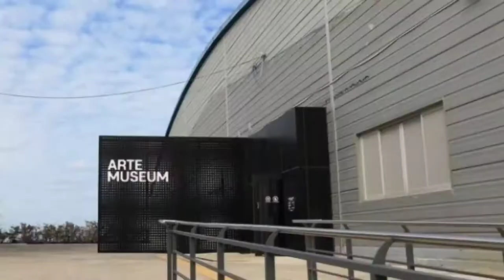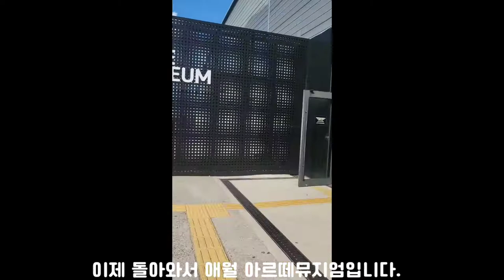여기는 무조건 가야되요!!!충격반전!!!!/아르떼뮤지엄,노형슈퍼마켙,피규어뮤지엄/Jeju Media Art./nghệ thuật truyền thông/Seni media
제주미디어아트/피규어 뮤지엄입니다.